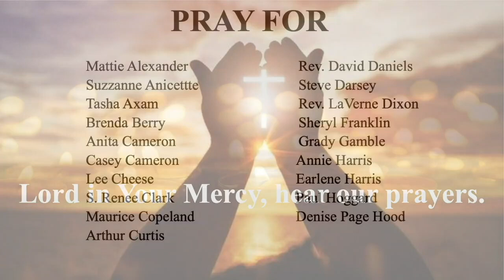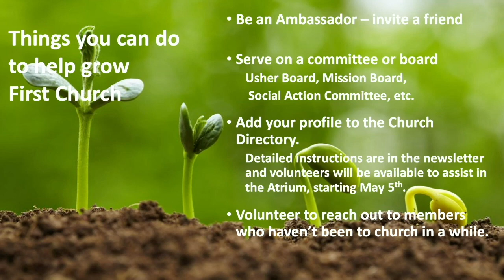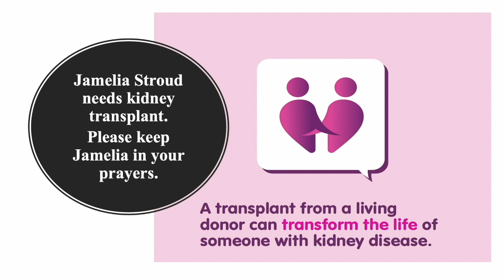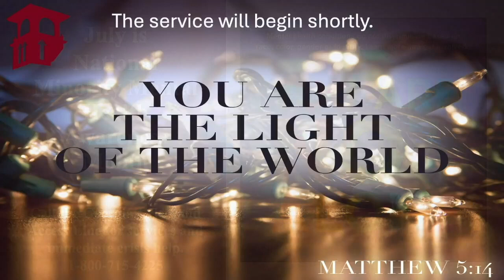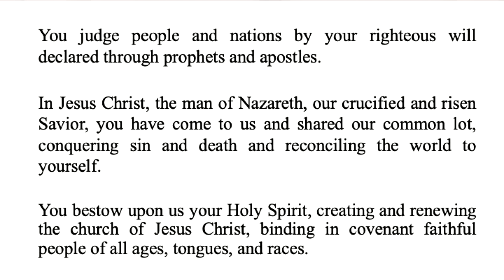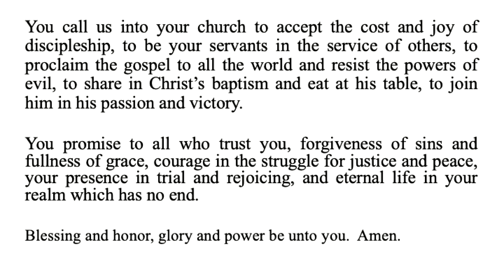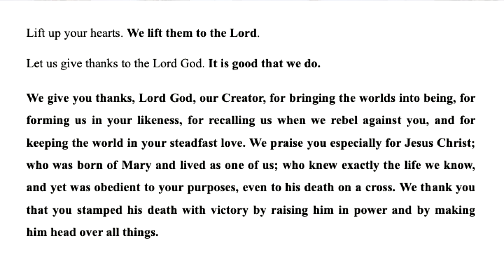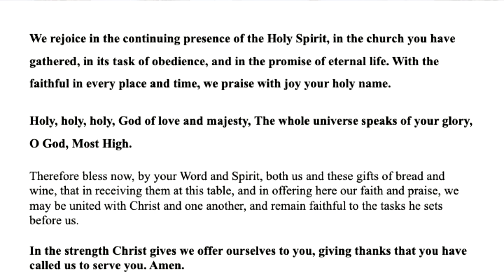Outmaneuvered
Reverend Dr. Kathi Martin-Hunt, preaching